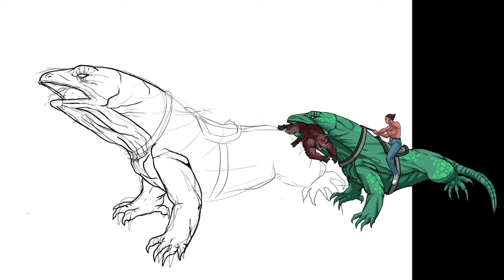"Hilitai King" The Artify Process: Digital Time-Lapse Drawing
This is my character concept for an upcoming superhero comic book named "Aniti." The character highlighted in this video is "Hilitai King." Hilitai King is a member of the evil taotaomo'na  group called the "Aniti." Like the others, he has superhuman strength, agility, stamina, speed, and durability.

The "Artify Process" is a series of videos that highlight Mad Studio artwork in the making. Are you curious to see how it is completed? All artwork is done in "Procreate," a powerful tool for the iPad, along with the "iPencil" accessory. I will do a tutorial on how to use "Procreate" some day. If you would like me to design something for you, please subscribe and comment below and I will do my best to draw it for you, as well as upload your request in my series!

Artify Yourself, MAD Studio Live